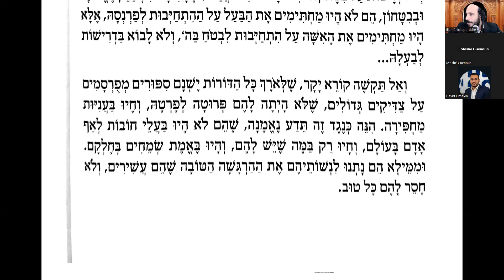Les clefs de la PARNASSA 21